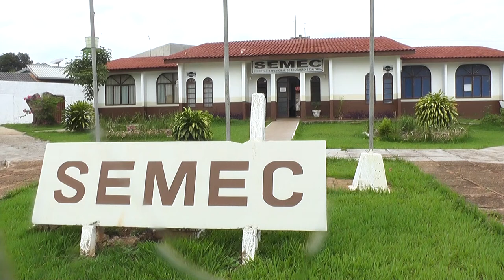Em Rolim de Moura na rede municipal de educação as aulas presenciais voltará 70%